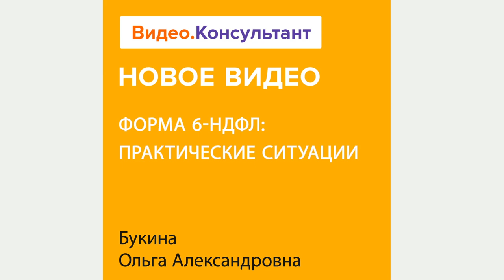Форма 6-НДФЛ: порядок заполнения в 2024, примеры, ситуации | Смотрите семинар на Видео.Консультант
Лектор познакомит с порядком заполнения формы 6-НДФЛ, приведет примеры отражения в расчете различных доходов. Подскажет, куда сдавать 6-НДФЛ по обособленному подразделению.
Лектор: Букина Ольга Александровна, практикующий аудитор, налоговый консультант, член учебно-методического совета Палаты налоговых консультантов, преподаватель, кандидат экономических наук.